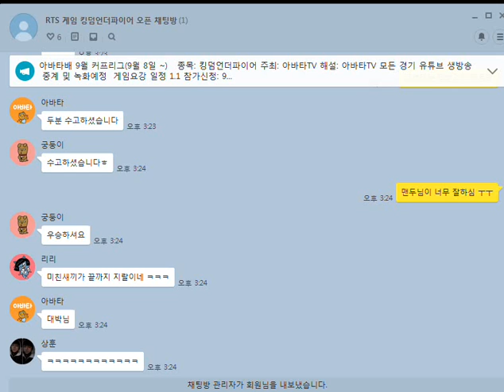킹덤언더파이어 슈조 vs 아ga리 02 중간영웅전술 starcraft clone RTS Real Time Strategy